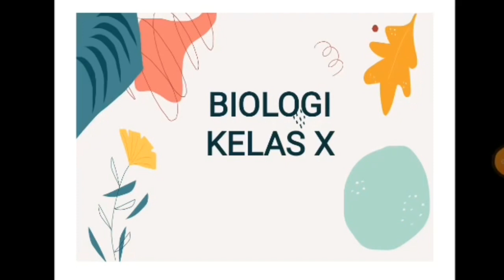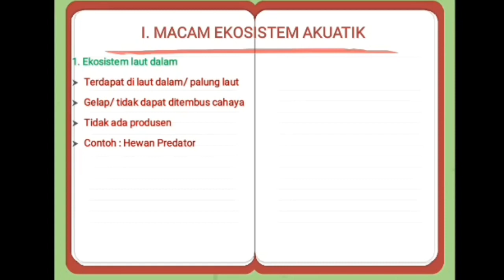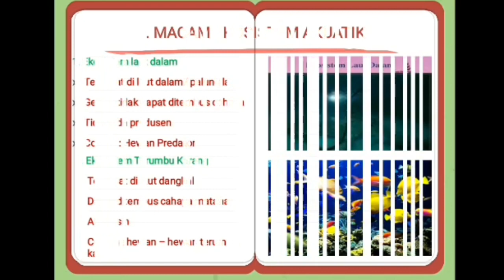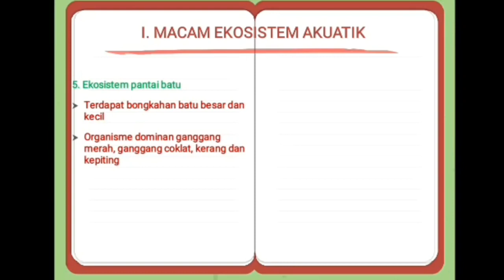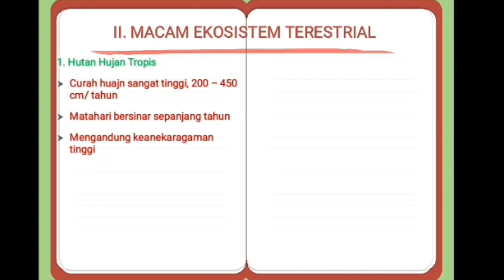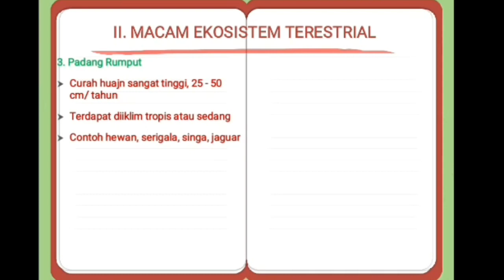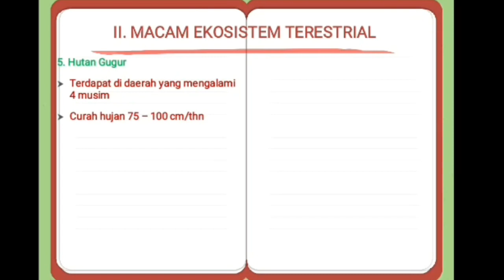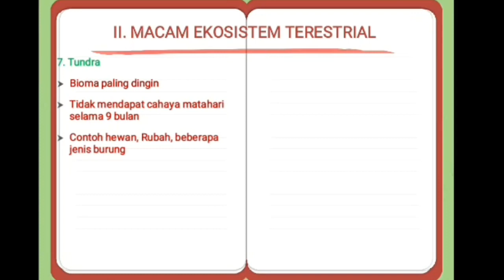BIOLOGI || Macam Macam Ekosistem || TG